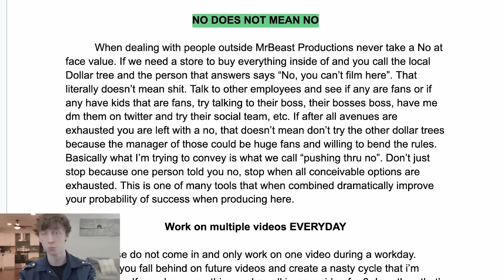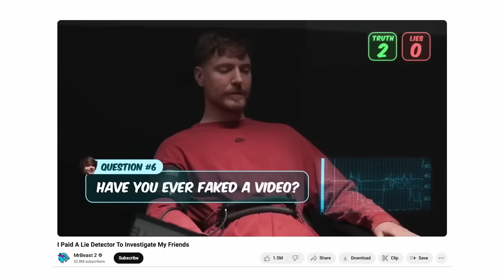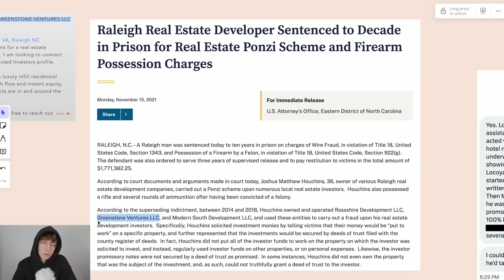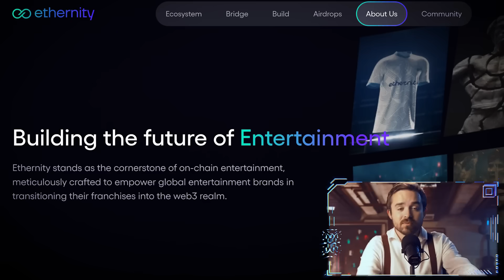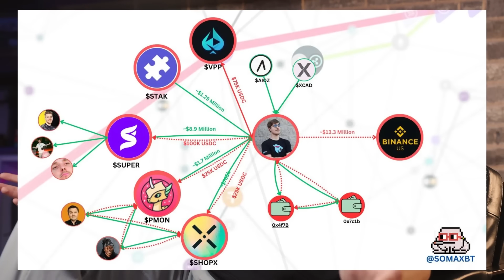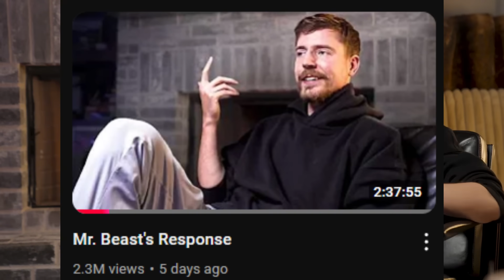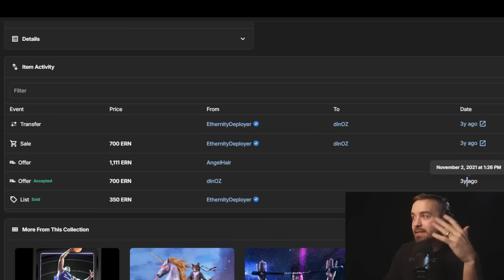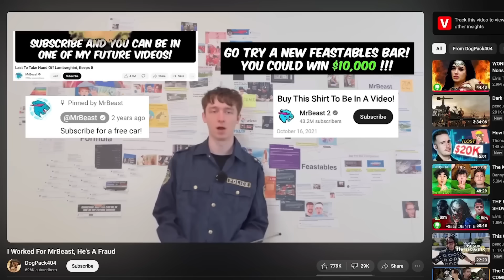สรุปประเด็น : MrBeast ออกมาเคลียร์ข้อกล่าวหา หลังจากเงียบหายไปนานกว่า 4 เดือน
- Line: Muulii (คุณมู่)